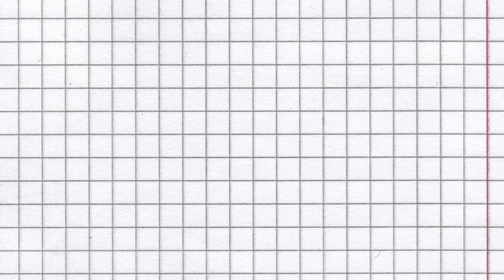Which brand has the better WrestleMania 33 line-up?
Forget who will win... let's see if Raw or SmackDown is contributing the better matches to Sunday, April 2's "Ultimate Thrill Ride"!

Join the conversation about this - and all things pro wrestling